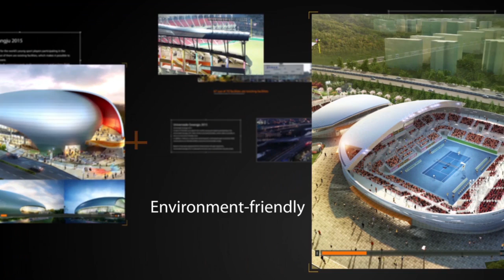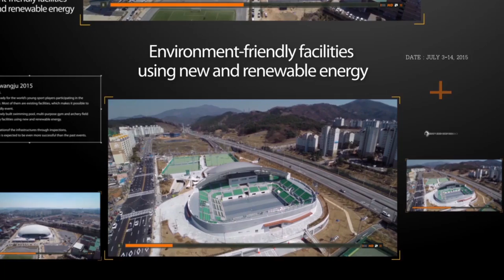Welcome to 28th Summer Universiade 2015 in Gwangju part 1 - Korea - FISU 2015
Gwangju - A relatively small city in Asia with unknown treasures, Gwangju is getting ready to reach out to the young people of the world. The concept of the 2015 Gwangju Universiade is 'EPIC'. EPIC symbolises Gwangju's special history as well as its dedication to the Universiade. Standing for 'Eco-friendliness, Peace, IT and Culture', EPIC strives for great epic poetry filled with striking impressions and fervent passion.
These four visions are the principal concepts of the Universiade.